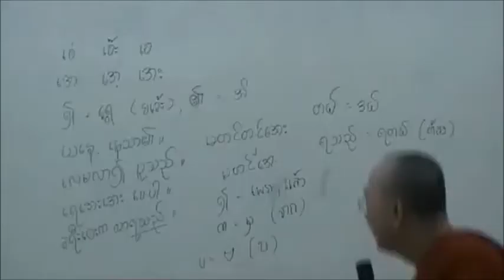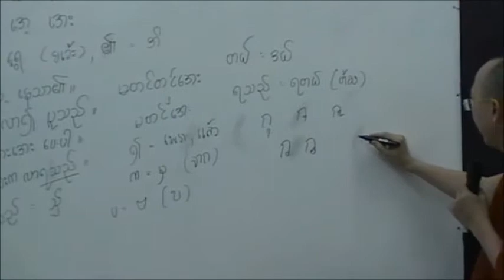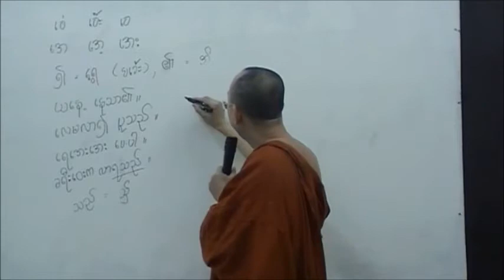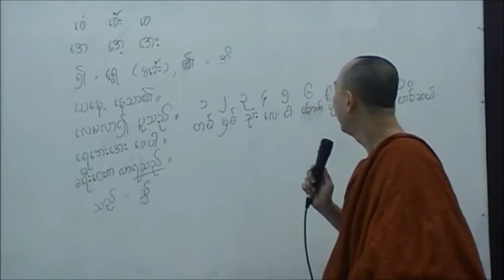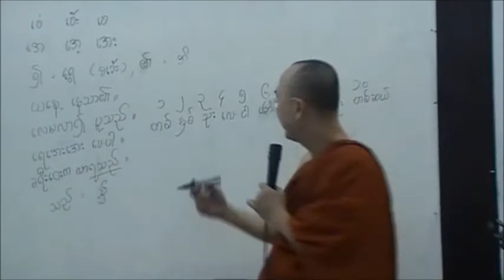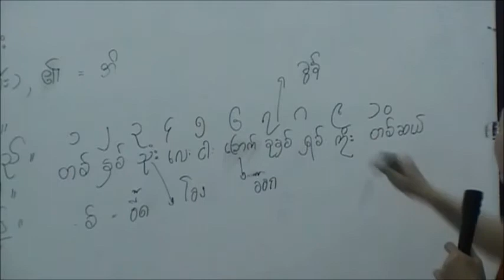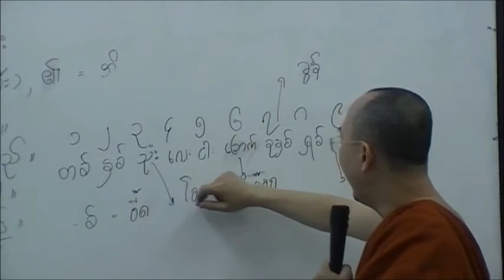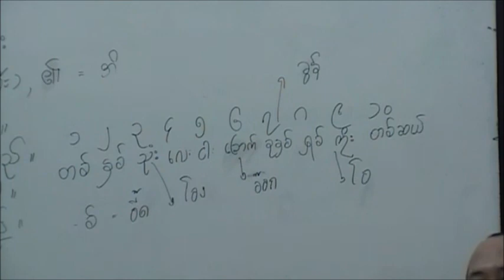เรียนภาษาพม่า ตอน11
เรียนภาษาพม่า ตอน 11 -- ท่านพระอาจารย์คันธสาราภิวงศ์ (พระมหาสมลักษณ์) วัดท่ามะโอ ลำปาง สอน -- ท่านสำเร็จการศึกษาธัมมาจาริยะ และบาลีชั้นสูง (ปาลิปารคู) -- ใช้ชีวิตในพม่า 10 ปี -- เป็นผู้รอบรู้ในพระธรรมคำสอน ภาษาบาลี พม่า ไทย อังกฤษ และระบบการออกเสียงโฟเนติก (phonetic) -- วิดีโอชุดนี้จัดทำขึ้น เพื่อบูชาพระคุณท่านพระธัมมานันทะมหาเถระ อัครบัณฑิต ชาวพม่าผู้อุทิศชีวิต เพื่อการศึกษาของคณะสงฆ์ไทย -- ขอชาวไทยพึงได้เมตตาในชาวพม่า ขอชาวพม่าพึงได้เมตตาในชาวไทย -- อนุญาตให้ท่านนำวิดีโอนี้ไปใช้ได้ โดยไม่ต้องขออนุญาต CC: BY-NC-SA